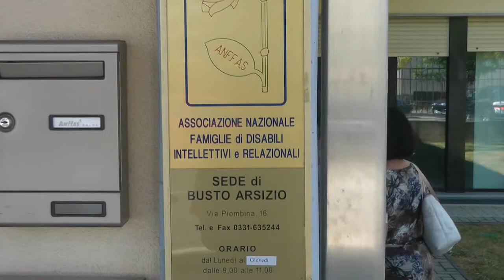LE COSE VALIDE DELLA CITTA'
Siamo andati a conoscere una realta' consolidata della nostra citta' ,una ricchezza del territorio